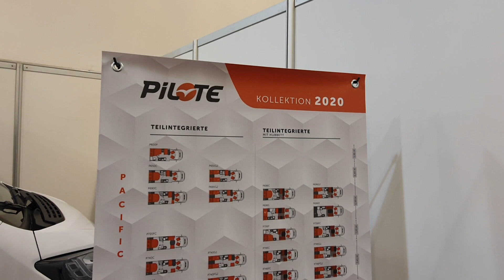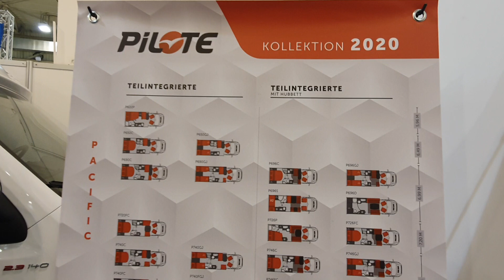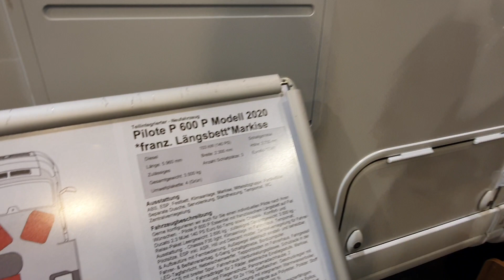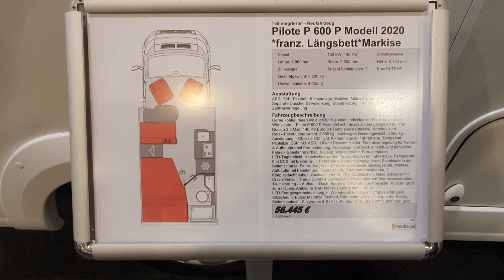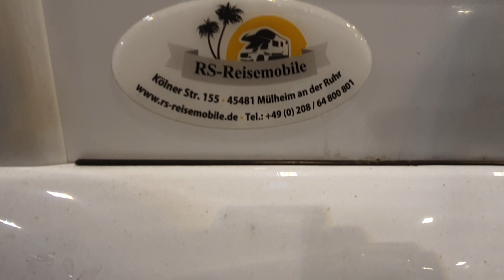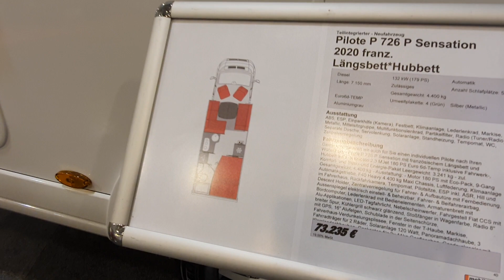RS Reisemobile | Pilote | P 600 Essentiel | MJ 2020 | Roomtour | Reise + Camping 2020 Essen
RS Reisemobile | Pilote | P 600 Essentiel | MJ 2020 | Roomtour
Reise + Camping 2020 Essen

Herrlich unperfekt.